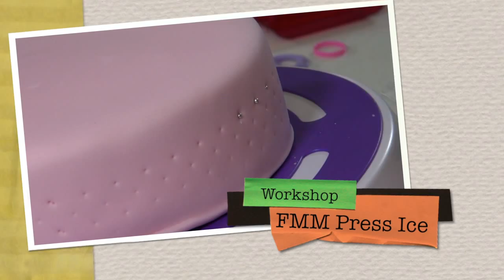Taart decoreren - FMM Press Ice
Nieuw van FMM is de Press Ice, een heel handig apparaat om een mooie verdeling op een taart te maken, zodat je eenvoudig pareltjes kan aanbrengen of stipjes kan spuiten op de taart rand. In deze video leggen we je uit hoe je de Press Ice kunt gebruiken om je taart mooi te versieren.

Benodigdheden:
FMM Press Ice
Eetbare lijm
Kwastje
Suikerparels (bijv. FunCakes)